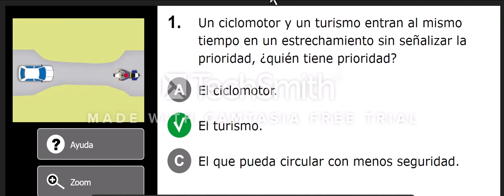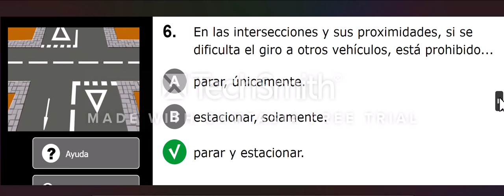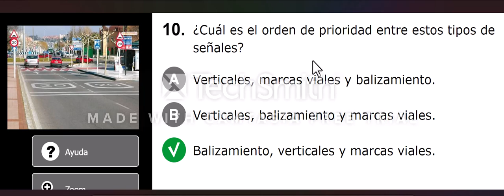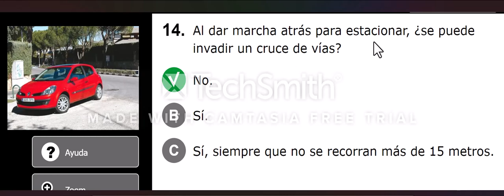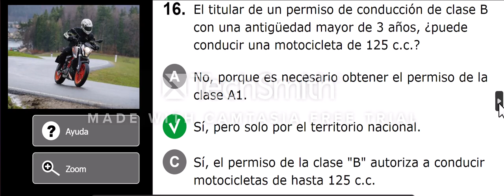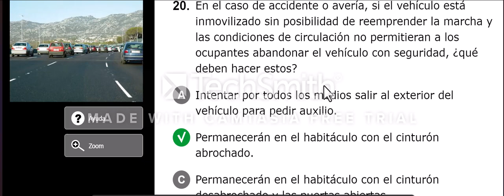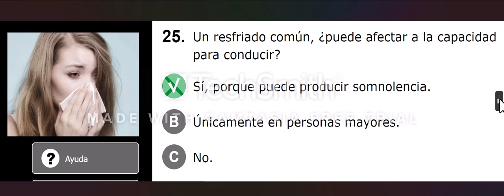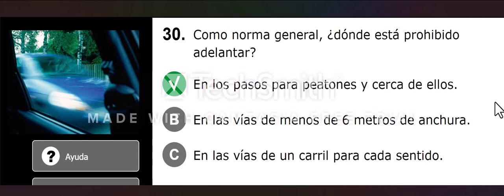Test-30 Driving B (Español to Bangla)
ড্রাইভিং স্পেনিশ থেকে বাংলা আলোচনা  ১ থেকে ৫০ পর্যন্ত  ভালোভাবে শুনতে এবং পড়তে হবে  ।